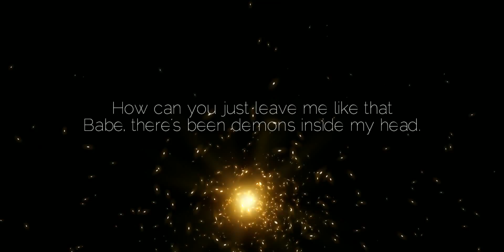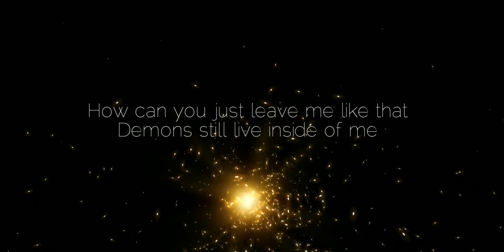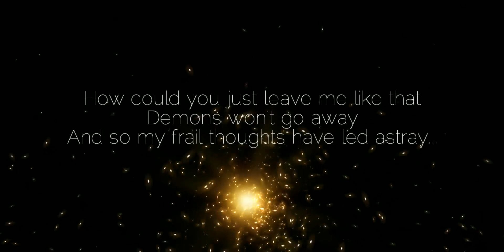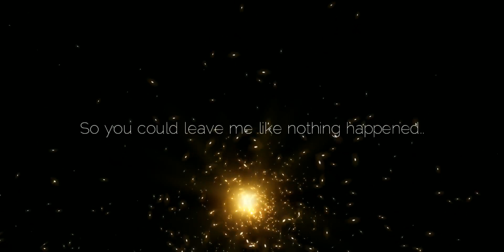Virion May Yuri